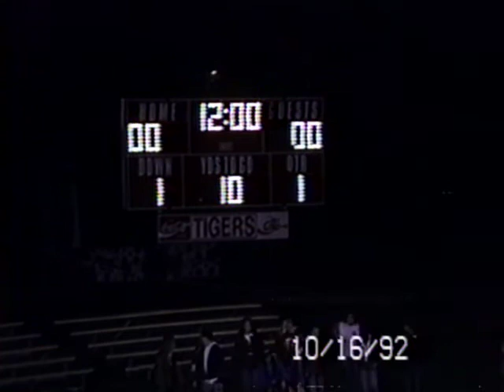Mt. Vernon Mountaineers vs Lamar Tigers, 1992, Score 22-3